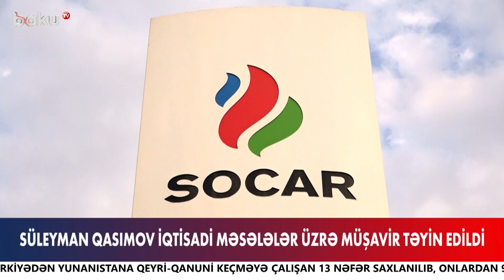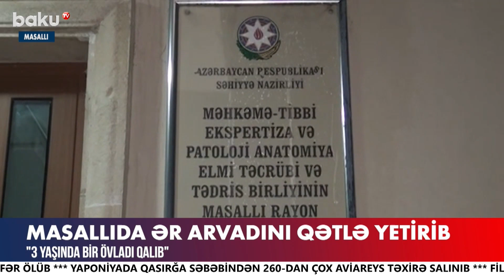Meşəli faciəsi ilə bağlı Ermənistana çağırış